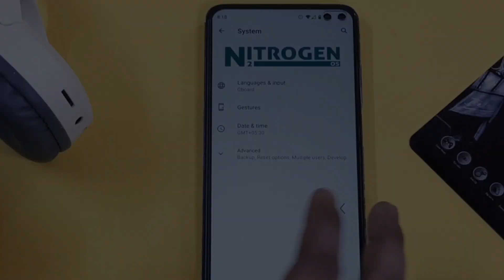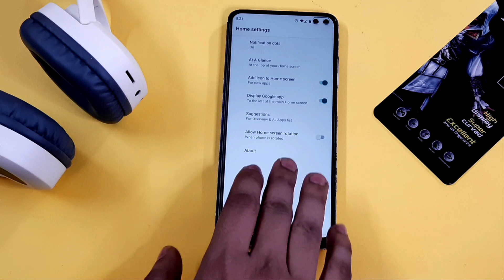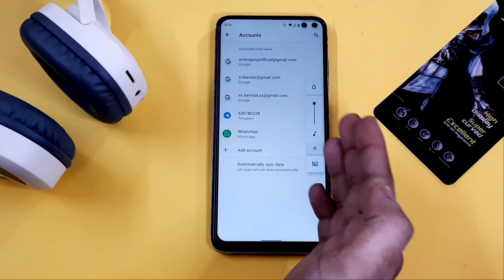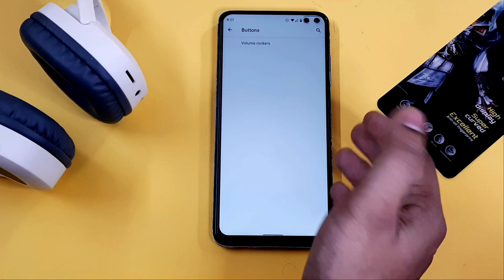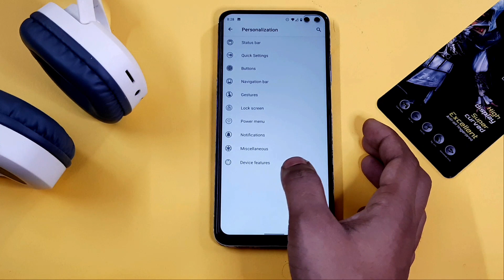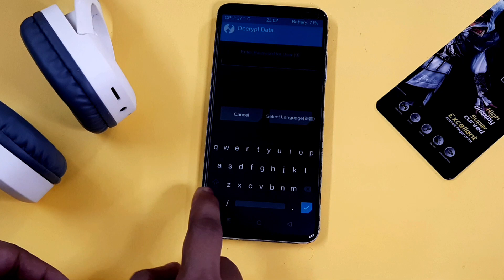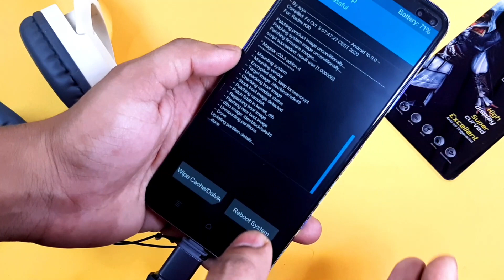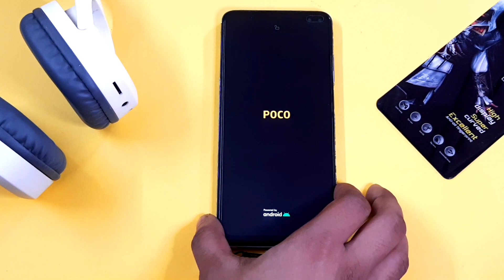Nitrogen OS For All Android Phones | Worthy | Installation | Android 10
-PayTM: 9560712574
-googlepay - androguruji@dbs
👥 SOCIAL PLATFORMS

Intro credits - IsekaiFan | (*Remake*) Blue/Red Intro Template
Music: Borgore & Skidope - Unicorn Zombie Apocalypse (Xavi Fabregas Remix